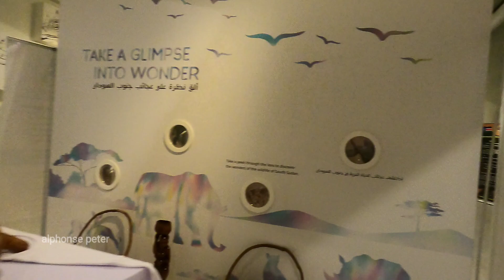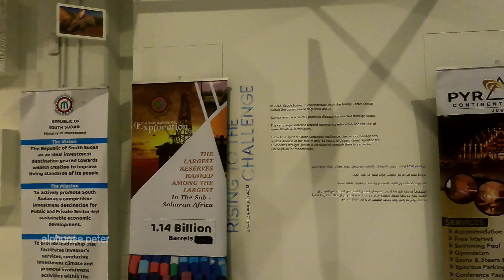THE WORLDS YOUNGEST NATION I EXPO 2020 PAVILION